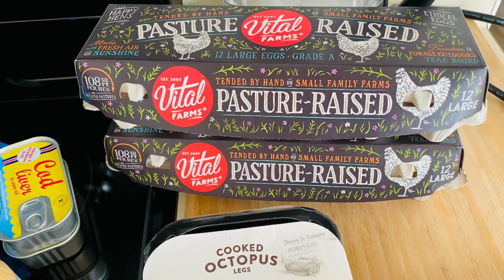I Bought These Foods to Feed Myself (Grocery Haul)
My typical weekend food shopping (try and contain your excitement).

Organic Roasted Seaweed, Onion (other flavors available!)
Wild Alaskan Premium Salmon, No Added Salt
Sardine Fillets, Wild Caught, in Spring Water
Icelandic Cod Liver in Own Oil
Real Sea Salt (I recently switched to this salt from previously having used Kirkland Himalayan pink salt for years; and I much prefer it, so I'm including a link here for those interested)
Kosciusko Spicy Brown Mustard
Teekanne Rosehip & Hibiscus Tea (my favorite non-caffeinated beverage - I even got my dad hooked on this recently - it's so good, and good for you)
Vital Farms Large Grade A Eggs, Pasture-Raised

In full disclosure I bought all of my groceries from local stores in my area. Links above are for those who may be interested in the specific products shown here that may be unavailable or otherwise inaccessible in other areas; these can be purchased online, should you wish to try any of them.